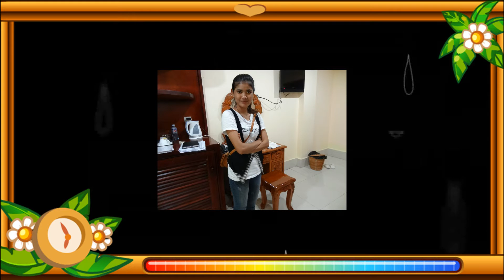ចង់នៅផ្ទះ-Chong Nov Ptas, I want go home, Meas soksophea មាស សុខសុភា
ចង់នៅផ្ទះ by sreypich

Khmer Popular Song,
Khmer Acoustic Song,
Khmer New Singer,
Khmer Old Songs,
Khmer Rap Song,
Khmer Official MV,
Khmer Official Song,
Khem collection,
Khem new album,
Khem non stop,
non stop music,
Khem Album,
Preap Sovath,
Khemrak Sereymon,
Ork Sokhunkanha,
Meng Keopichchenda,
Meas Soksophea,
Sokun Nisa,
Sin Sisamuth,
Keo Sarath,
Nico,
Nob Bayarith,
Chorn Sovannareach,
Khmer Song,
Khmer music,
Suos Viza